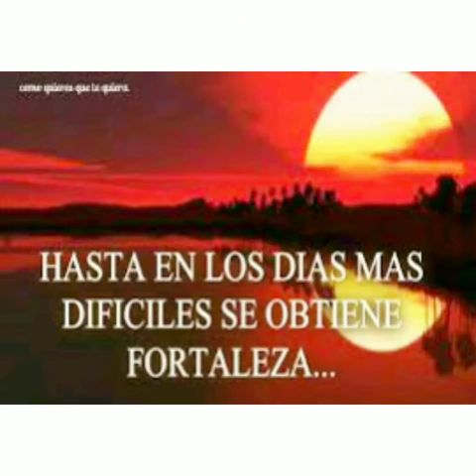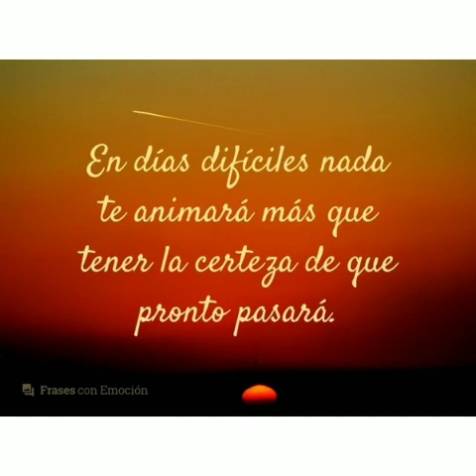Octavo EGB. Numa Pompilio LLona_Latacunga